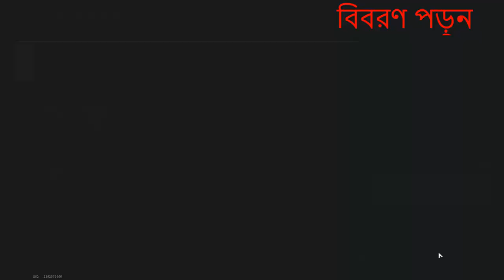IT WAS FOR NOTHING - Lost Light | Day 62 | Gameplay #262